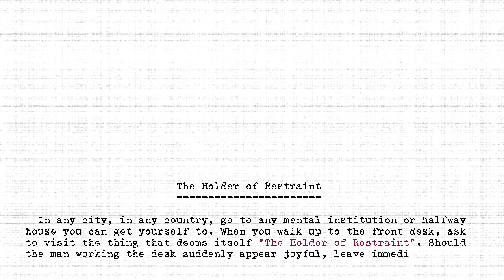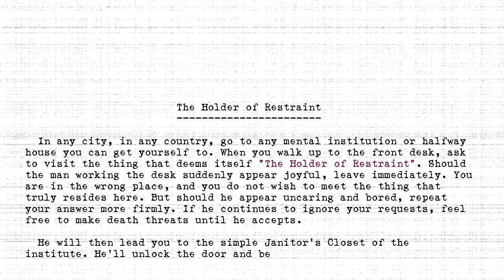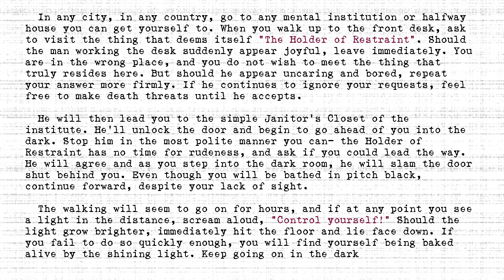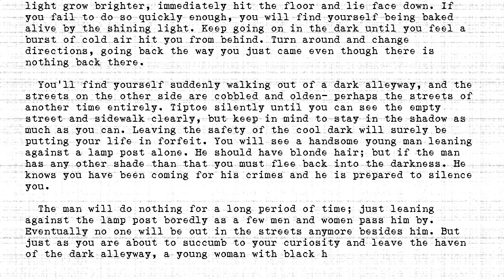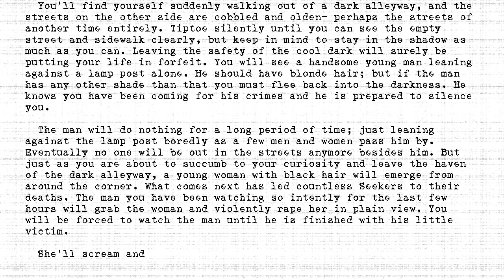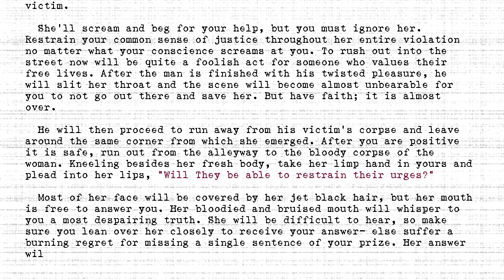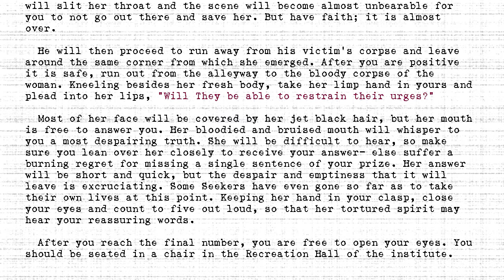The Holders - #325 - Holder of Restraint